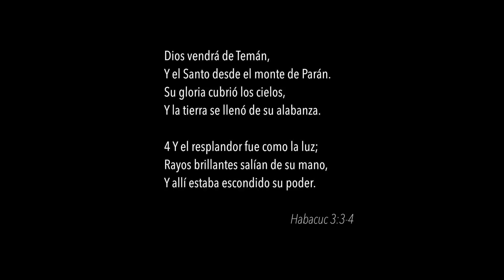Cuando el Poder De Dios llega - Pastor Juan Carlos Harrigan